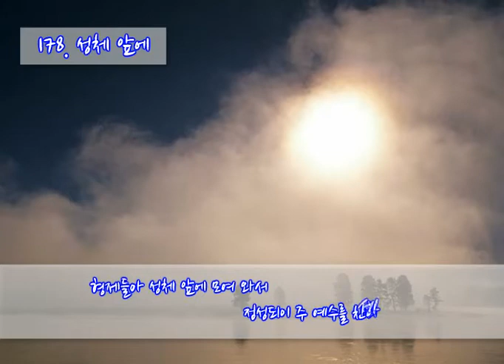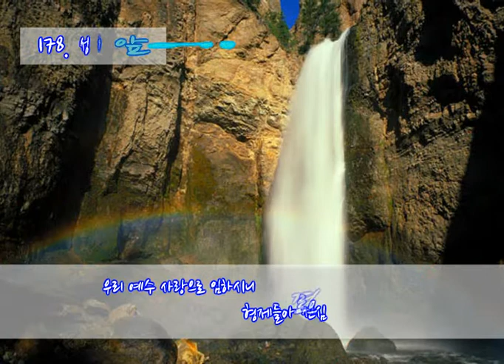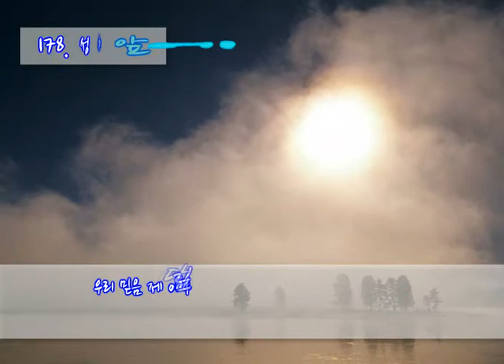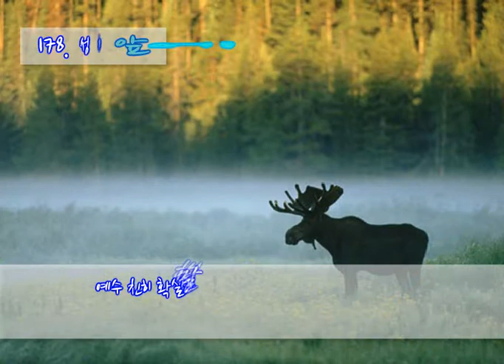178 성체 앞에